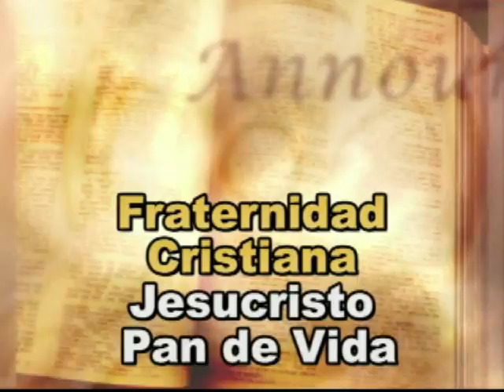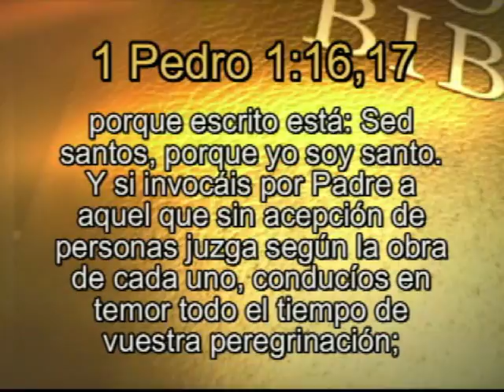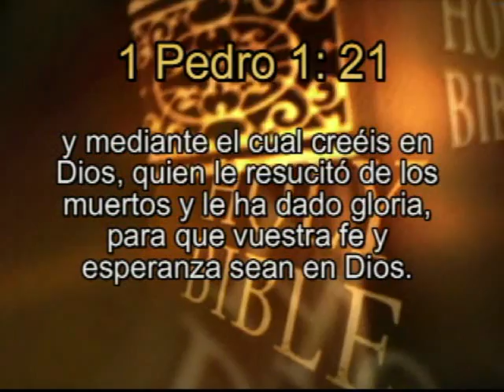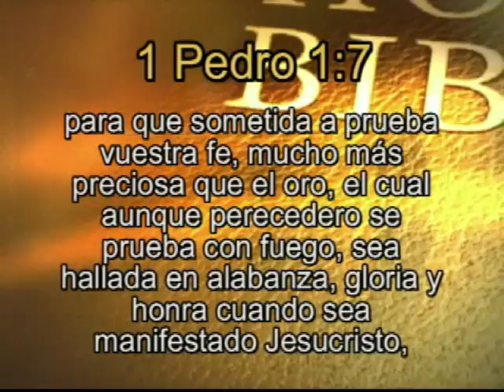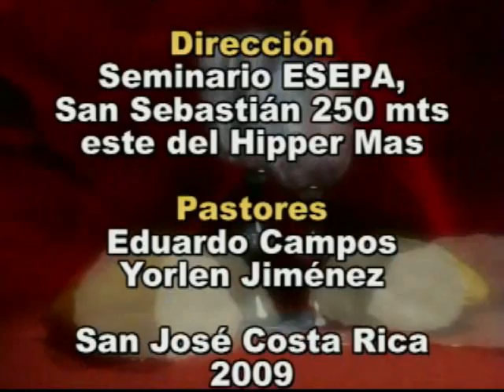Santos o Santurrones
La pastora Yorlen Jiménez está disertando con un tema que se llama santos o santurrones. Nos quita la máscara de religión y nos habla de la verdadera cristiandad. Escribe tus comentarios.